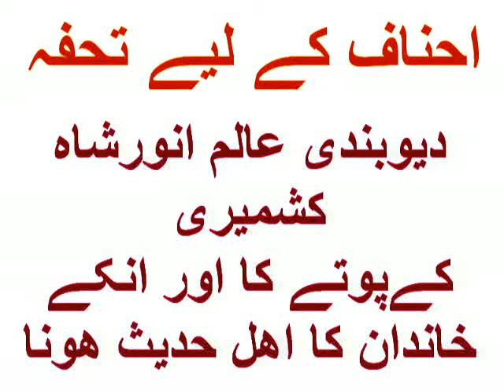Moqalliden k Leay Tohfa part 03